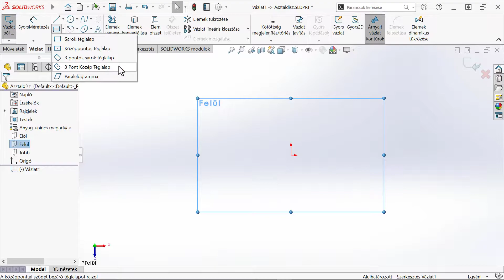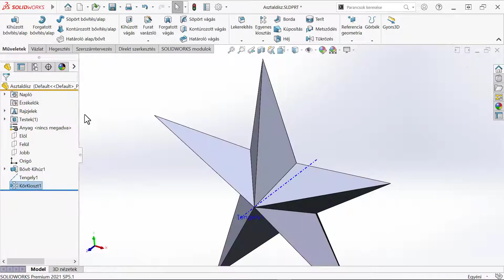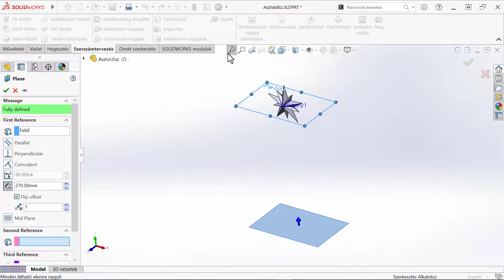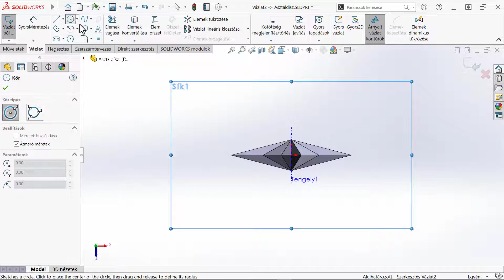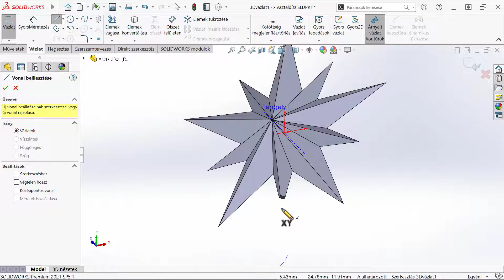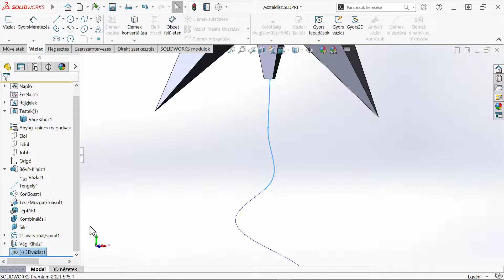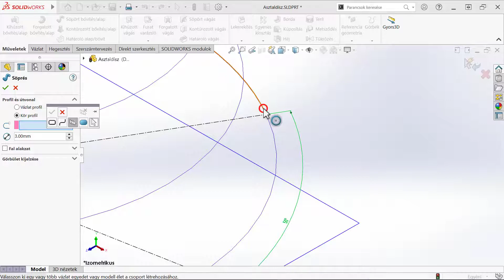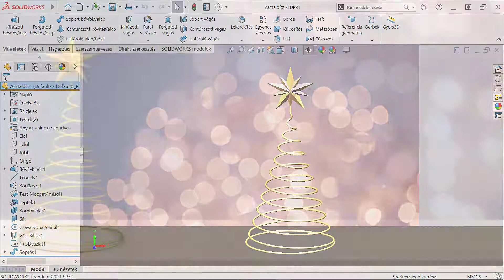Advent 2021 Asztaldísz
Készítsd el saját karácsonyi díszedet SOLIDWORKS-ben! Mérnök kollégánk segítségével lépésről-lépésre tervezd meg saját asztaldíszedet!